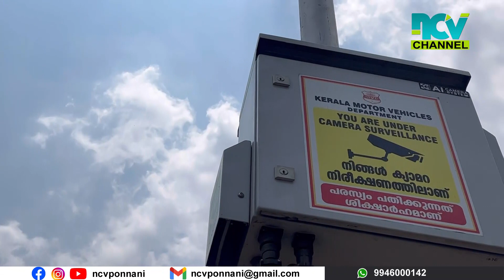നമ്മുടെ ചുറ്റും എവിടെയൊക്കെയാണ് AI ക്യാമറകൾ